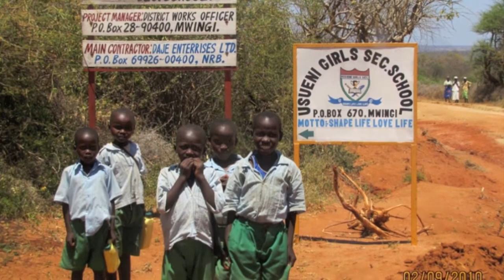Heart of Tseikuru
A Video of Pictures from my trip to Kenya